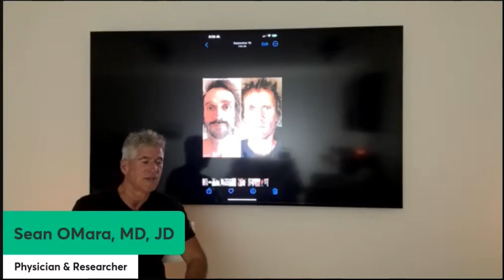Unlocking Gut Health - The Power of Fermented Foods with Sean O'Mara, MD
Discover the ancient secrets of fermented foods! 🌱🥗

These traditional dishes have been enjoyed by healthy cultures for centuries, promoting longevity and better health span. 🌍✨

Learn about the benefits of fasting as well, as we discuss the power of intermittent fasting and extended fasting periods of up to 72 hours a week. 💪🍽️

DIVE DEEP WITH US
Learn more about metabolic health, engage with our community, take our wellness quiz, understand our framework for optimization, and more as you embark on the journey to optimizing your human body